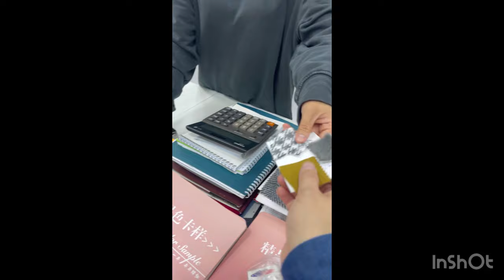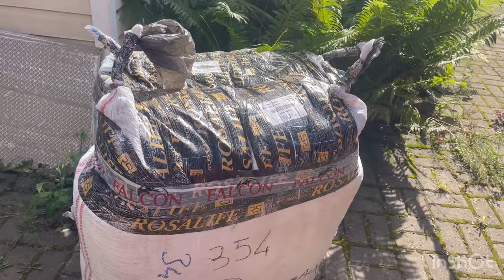Кам кун кови кнен мардум 😞Двойкахо аз Турцыя 🇹🇷расидан